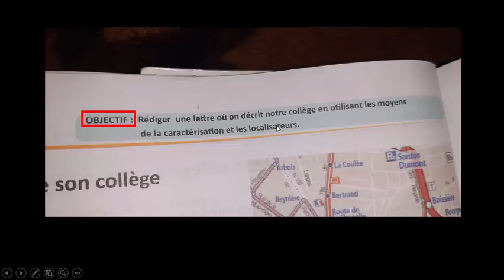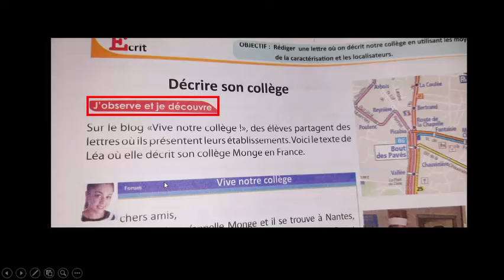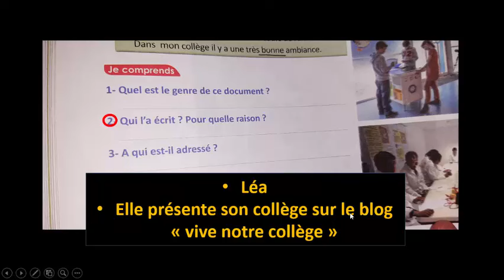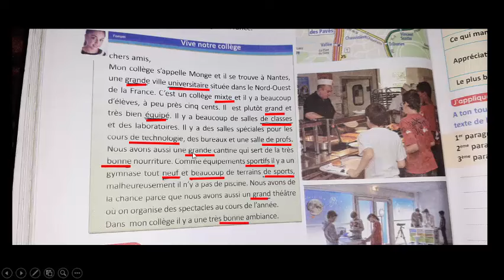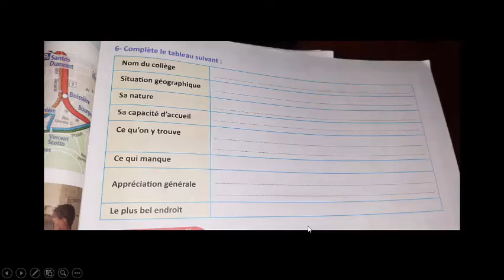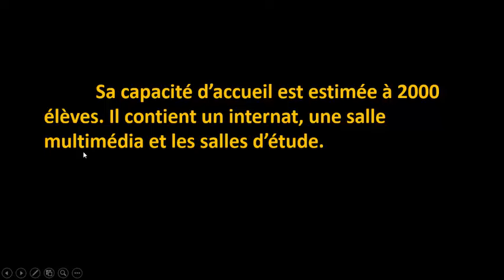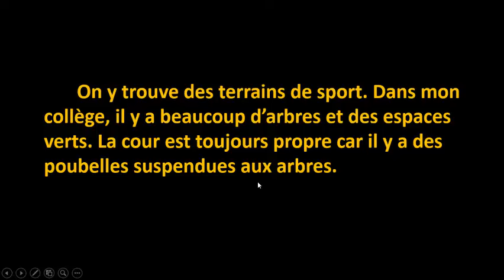Ecrit :Décrire son collège/pages : 88-89/Passerelle/3ème année/شرح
Ecrit :
Décrire son collège
pages : 88-89
Passerelle
3ème année